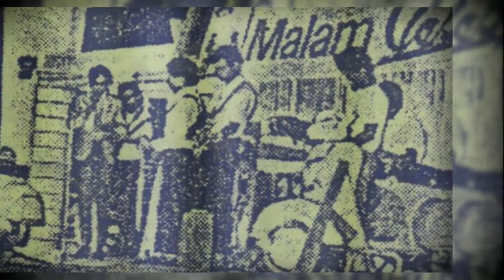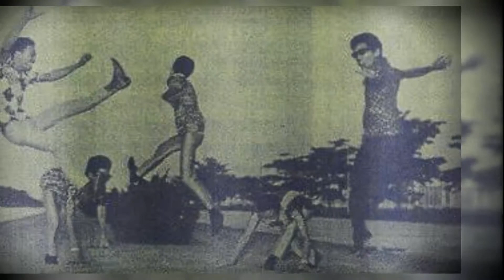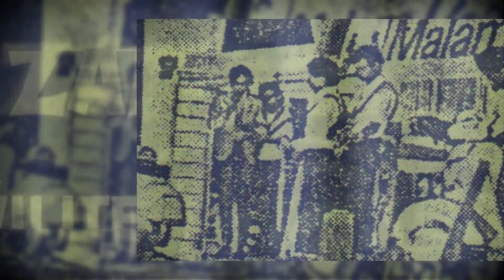Zam Zam & The Twilites - Bibir Mesra Jiwa Parah